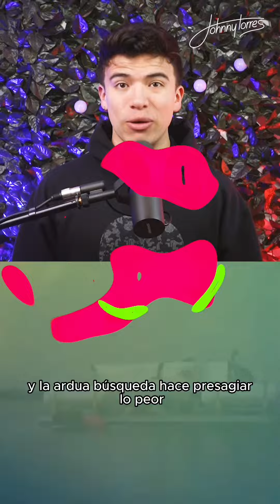Los Simpson predijeron el naufragio del submarino hace 17 años